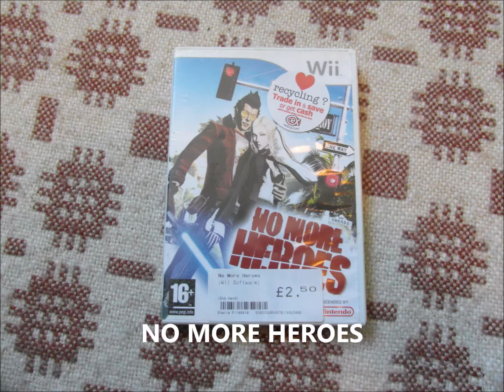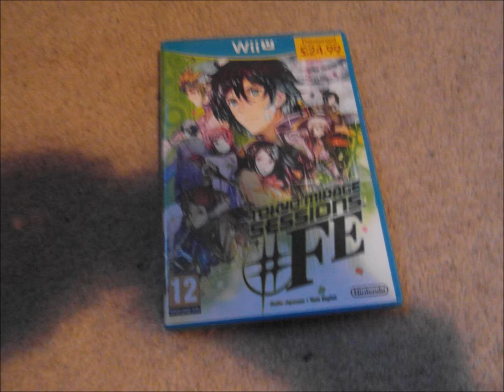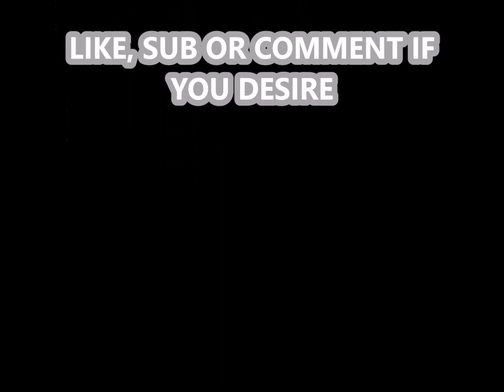My Gamecube, Wii and Wii U game collection (21 Games)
Since I don't have many Gamecube, Wii and Wii U games seperately, here they all are in 1 list, plus a few of these were quite expensive